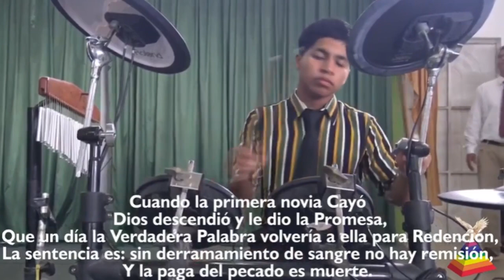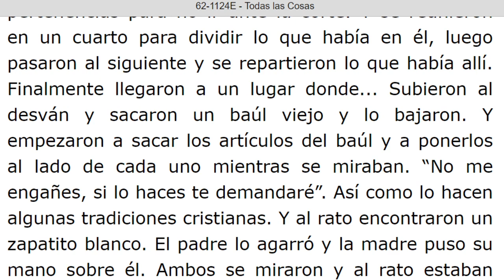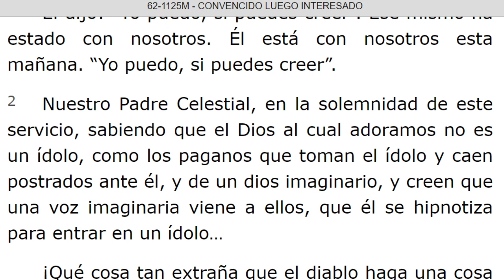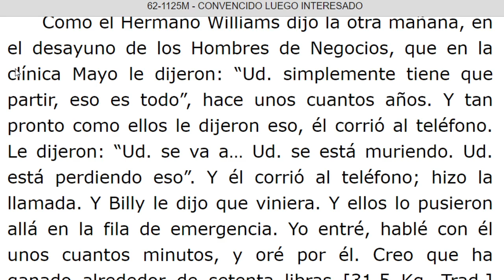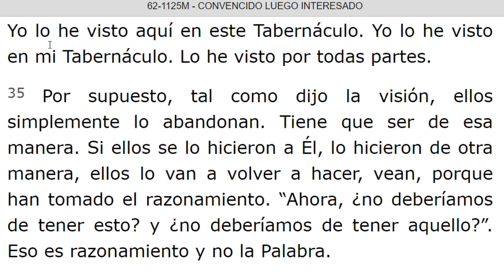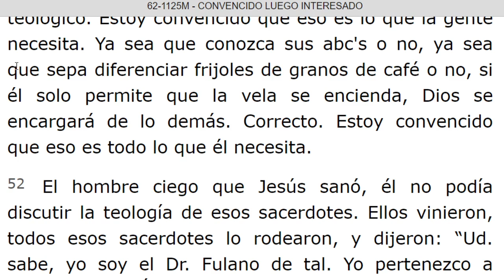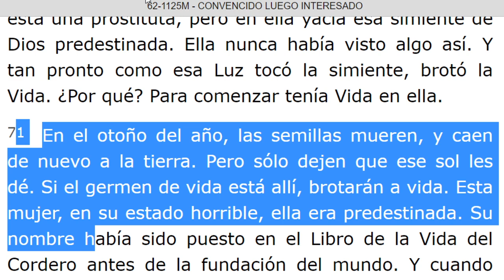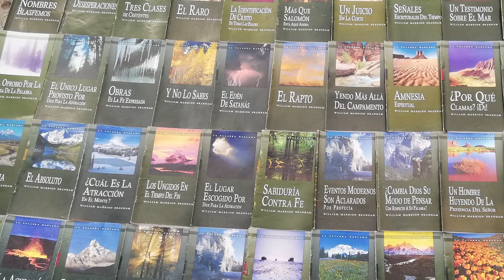LECTURA DE LOS MENSAJES DEL PROFETA !!ELIAS!! WILLIAN MARRION BRANHAM DESDE EL AÑO 1947 Hasta 1965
J e r e m i a s   50:
28. VOZ DE LOS QUE HUYEN  y ESCAPAN DE LA TIERRA  DE BABILONIA, PARA DAR EN SION LAS NUEVAS DE LA  RETRIBUCIÓN DE JEHOVÁ NUESTRO DIOS, DE LA VENGANZA DE SU TEMPLO.

=== INICIA: TODAS LAS COSAS - 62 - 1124E. Párrafo: 51. TERMINA Párrafo: 67.
=== INICIA: CONVENCIDO LUEGO INTERESADO - 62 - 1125M. TERMINA Párrafo: 85...